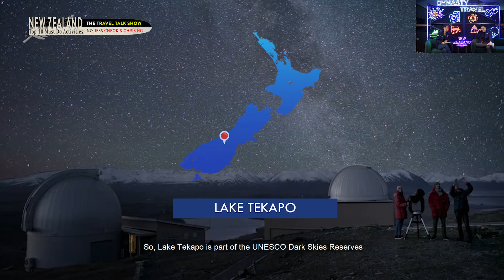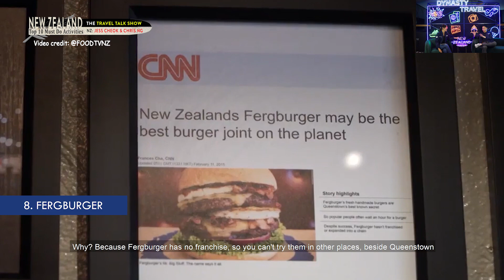Travel Talk Show: New Zealand | EP 1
Kia Ora! Welcome to Dynasty's The Travel Talk Show! In our first episode, our New Zealand specialists shares their Top 10 Must Do Activities in New Zealand! Watch on to find out why New Zealand should be your next preferred destination!

Also, 1 lucky winner will stand a chance to WIN a Dynasty mystery gift! Watch on to find out how you can participate! Good luck!